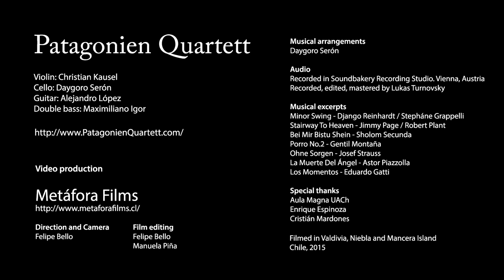Patagonien Quartett - Promo Video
Here is the new promotional video from Patagonien Quartett!

Minor Swing 00:22
Stairway To Heaven 00:32
Bei Mir Bistu Shein 01:18
Porro No.2 01:43
Ohne Sorgen 02:11
La Muerte del Ángel 02:46
Los Momentos 03:25

Patagonien Quartett
Violin: Christian Kausel
Cello: Daygoro Serón
Double bass: Maximiliano Igor
Guitar: Alejandro López

Valdivia, Chile. September 2015